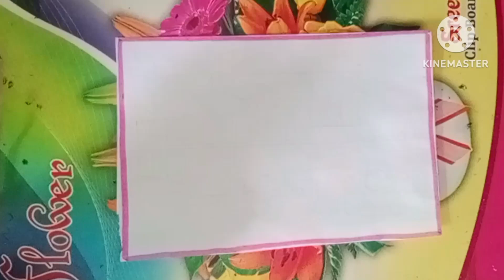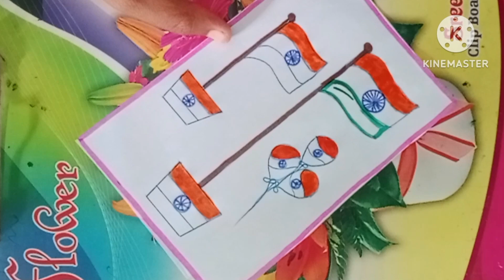most beautiful India flag drawing tutorial step by step|best flag draw 🇮🇳🇮🇳🥰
Indian flag drawing tutorial step by step easy Indian flag draw beautiful drawing for beginners drawing easy drawing flag drawing flag painting 🇮🇳🇮🇳🇮🇳😍

Indian flag drawing tutorial with the for beginners and flag drawing tutorial step by step easy draw flag India'

video link